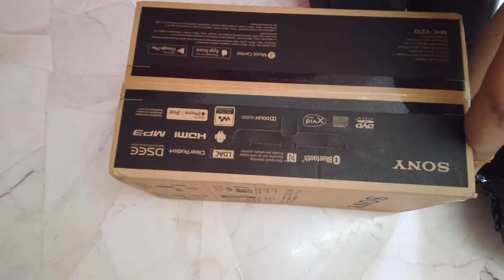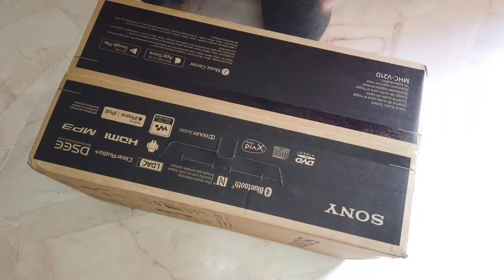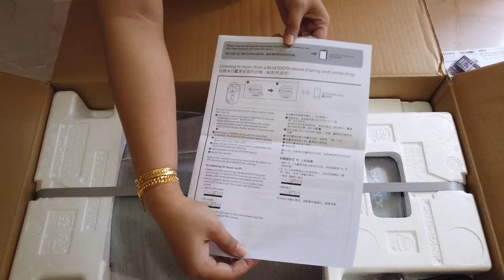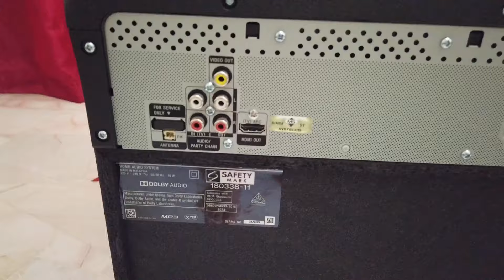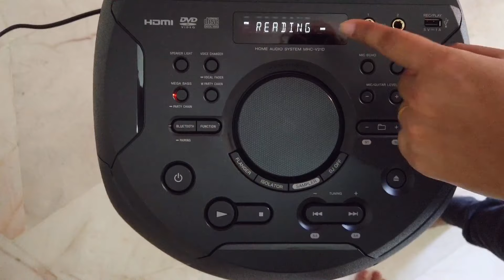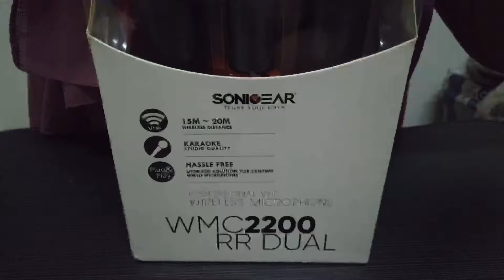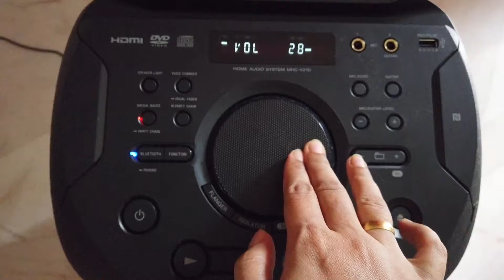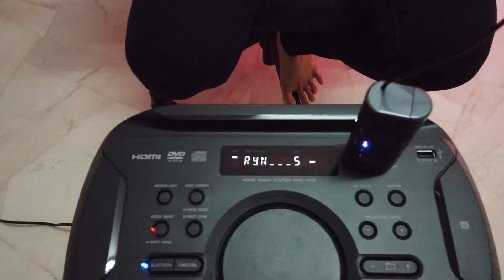UNBOXING BLUETOOTH SPEAKER KARAOKE SET SONY MHC-V21D & SONIC GEAR MIC WIRELESS VIRAL